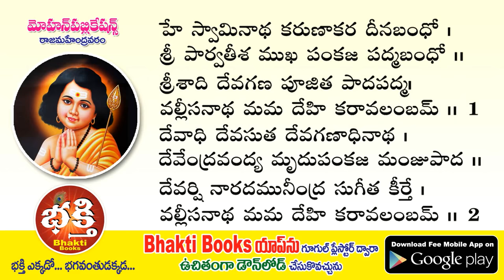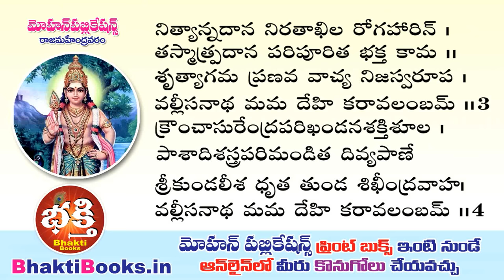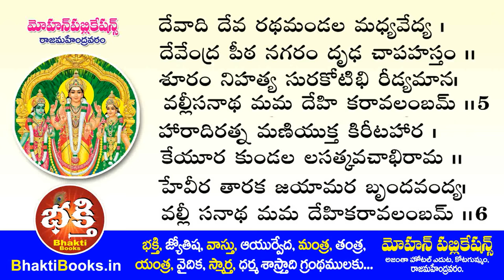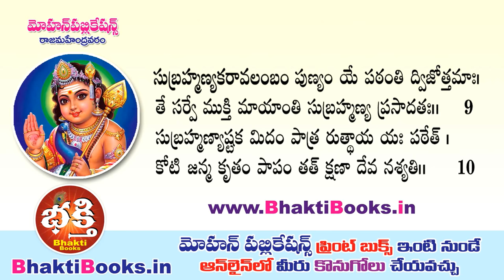Subramanya Karavalamba Stotram In Telugu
All kinds of Traditional, Devotional and Astrological Books are available as E-Books